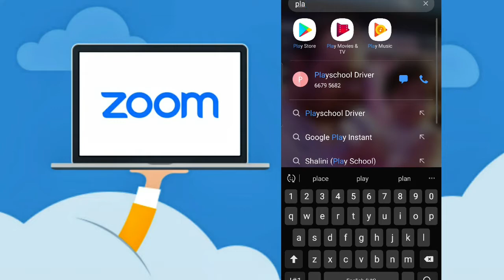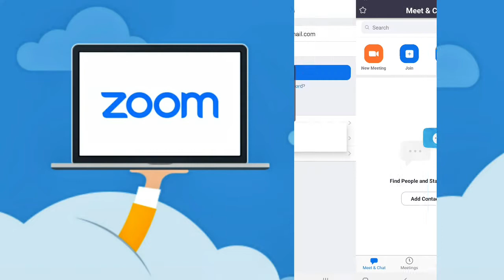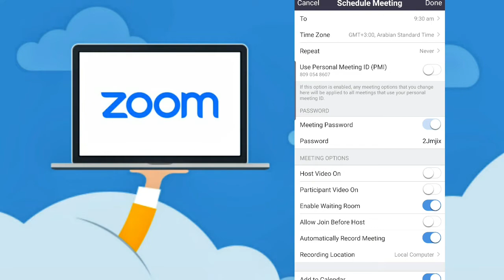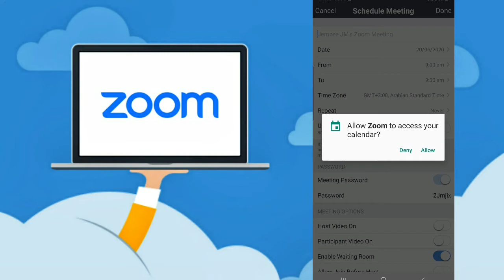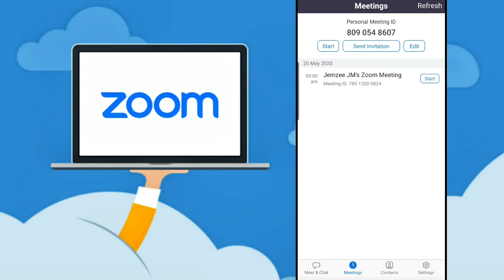How to host a Zoom Online Class on Mobile, മൊബൈലിൽ ഒരു ഓൺലൈൻ ക്ലാസ് എങ്ങനെ Host ചെയ്യാം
How to host a Meeting on Mobile in Malayalam